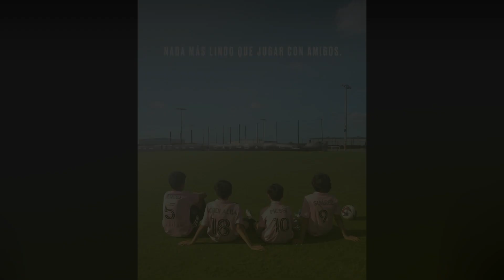আবারও দুই বন্ধু মেসি সুয়ারেজ এক সাথে,,মিয়ামিতে যোগ দিলেন Suárez, জুটি বাঁধবেন মেসির সঙ্গে,messi